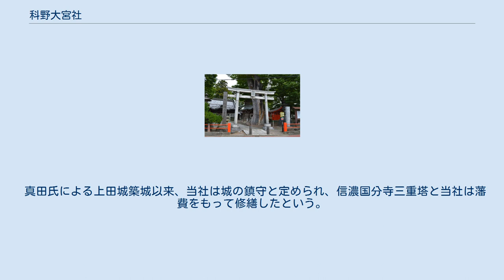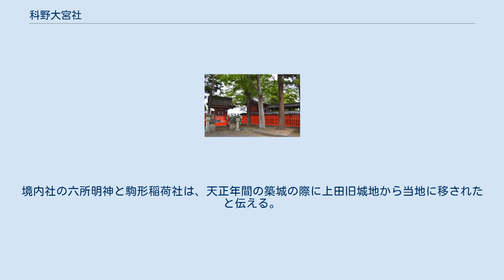科野大宮社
鳥居 科野大宮社（しなのおおみやしゃ）は、長野県上田市にある神社。
信濃国総社と推定され、旧社格は県社。
 社伝によれば、第10代崇神天皇の御世に神八井耳命の孫・建五百建命（たけいほたけのみこと）による創建という。
 天武天皇の御世に神地の下賜があり、天平年間（729年-749年）には官祭執行の儀があったともいう。
 信濃国府は古来上田市にあったとされるが、平安時代初期に松本市へ移されたとされる。
上田市の国府は神科台地上と推定されており、当社は国司が参拝する総社であったとする説がある。
なお、付近には信濃国分寺跡・信濃国分尼寺跡も残っている。
 当社は古来「総社大宮」「科野国魂神」と称したといわれ、中世には常田荘の中心に位置し、「大宮諏訪大明神」と称したと伝える。
康安2年（1362年）には関東管領足利基氏が、彗星出現につき天下安全を当社に祈り、願文を奉ったとされる。
 真田氏による上田城築城以来、当社は城の鎮守と定められ、信濃国分寺三重塔と当社は藩費をもって修繕したという。
寛文9年（1669年）頃の城下町古地図には「常田村大宮」と記載されている。
 明治に入り、近代社格制度においては県社に列し、社名を現在の「科野大宮社」に改めた。
 社叢（市指定天然記念物） 境内には大木が何本も立っており、社叢は市指定天然記念物に指定されている。
 現在の社殿は、万延元年（1860年）の上田城主・松平忠礼の再建によるもの。
境内社の六所明神と駒形稲荷社は、天正年間の築城の際に上田旧城地から当地に移されたと伝える。